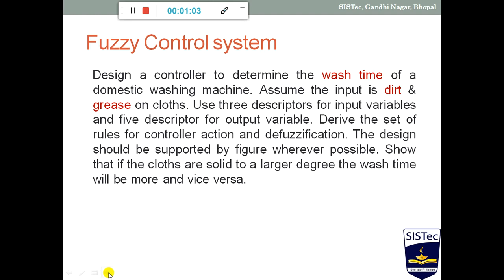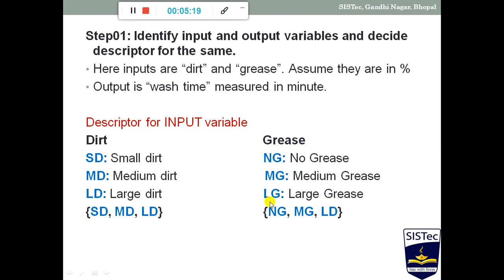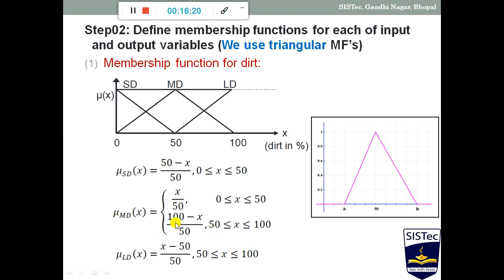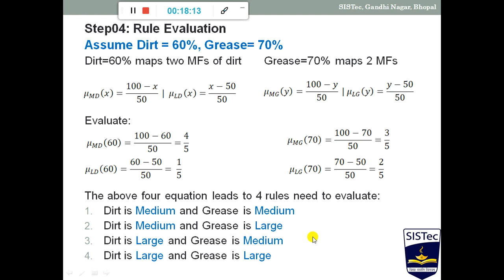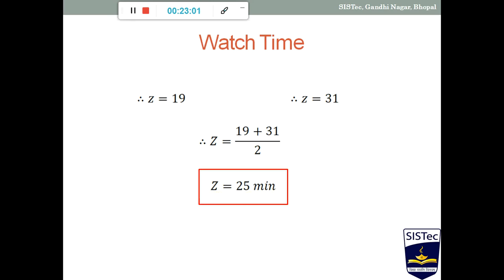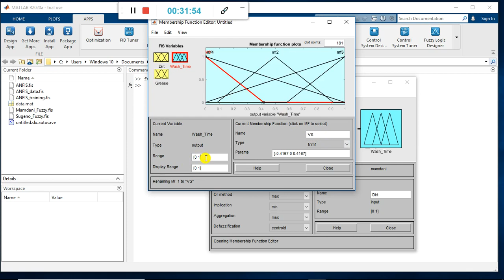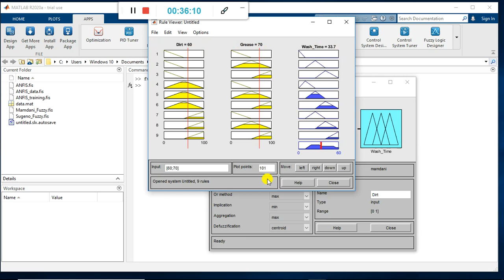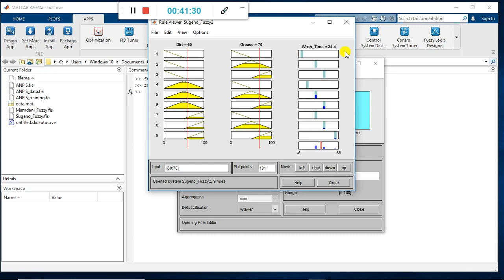Implementation of Fuzzy Logic using Fuzzy logic toolbox in MATLAB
Design a controller to determine the Wash time of a domestic washing machine using two inputs i.e Dirt and Grease on cloths. , Fuzzy Logic, MATLAB